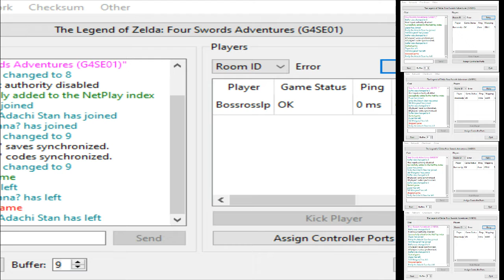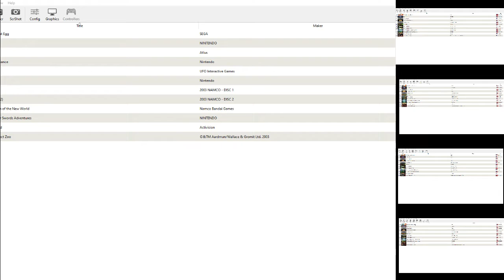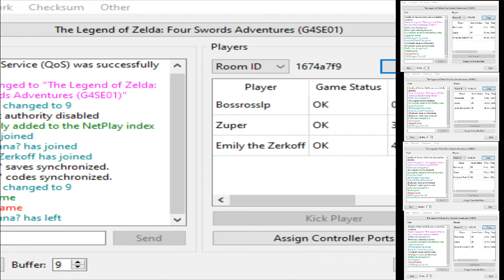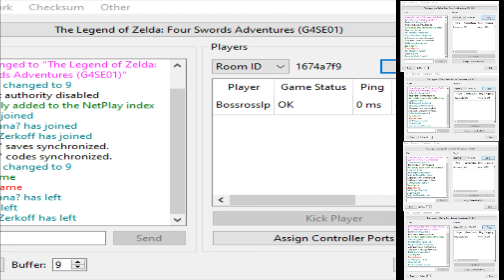(3) 4 Swords Adventure With Friends and Jaden: Mounting Difficulties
I swear each world gets worse than the last.